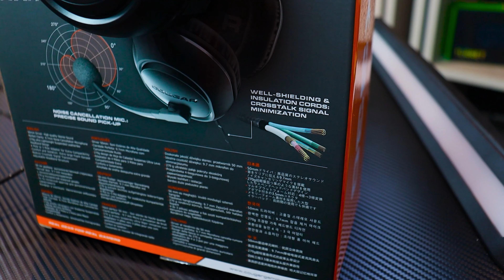HEADSET GAMER BOM E BARATO - COUGAR HX 330 FAST REVIEW (PT-BR)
Fala Gamers, blz? Te garanto que um Headset com essa qualidade e recursos nesta faixa de preço você não vai achar nada igual!
A Cougar sempre traz qualidade em seus produtos e neste headset não foi diferente!

Comprando pelo link você garante seu Headset a pronta entrega e ainda ajuda o canal!

🖥️ Quer ter um PC Gamer daora? Acesse